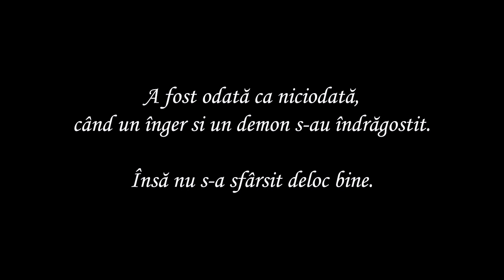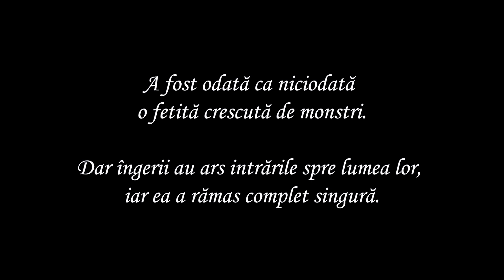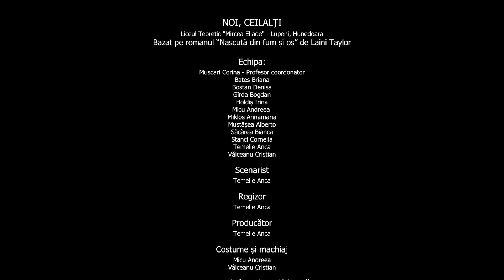Noi, ceilalți • Nascuta din Fum si Os • Boovie • 2022